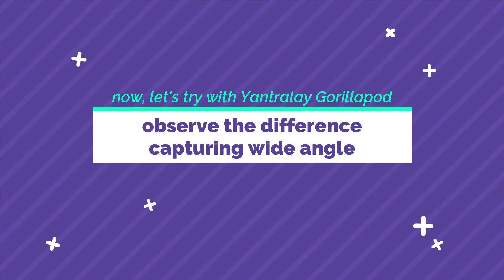Mini Tripod / Gorillapod | Yantralay Flexible Gorillapod Tripod for DSLR, Action Cam & Smartphone